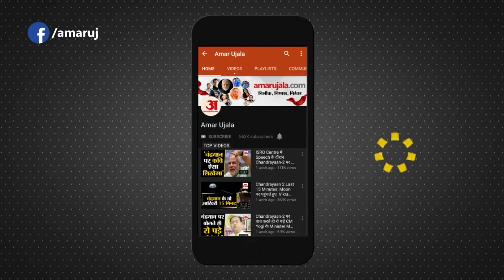CM Manohar Lal U Turn On 'Tit For Tat' Remark | बोले- किसानों को दुख पहुंचा हो तो बयान वापस लेता हूं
पिछले दिनों Farmers को लेकर Haryana CM Manohar Lal ने एक बड़ा बयान दिया था जिसमें उन्होंने कहा था कि जैसे को तैसा जवाब दिया जाएगा। इस बयान का Farm Unions  और बाकी Farmers ने कड़ा विरोध किया था। अब इस बयान को लेकर खुद CM Manohar Lalने यू टर्न लिया और कहा कि मैं अपने बयान को वापस लेता हूं।